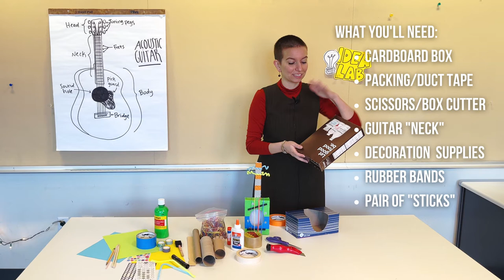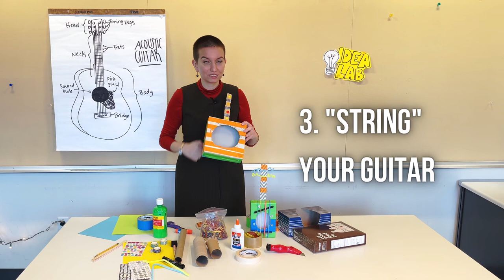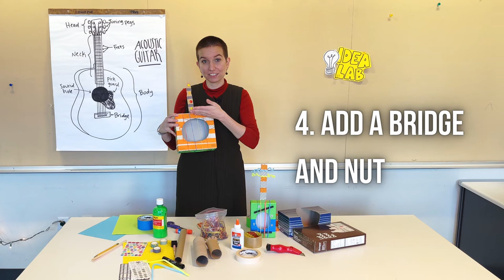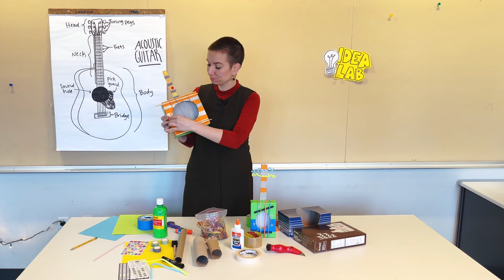MOHAI Idea Lab at Home: Music & Sound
It's electric! Learn about the history and science behind the electric guitar, then investigate the relationship between vibration and sound with a simple but musical cardboard box guitar.

About the MOHAI Idea Lab: learn about examples of innovations throughout history, build skills for innovation, and let your imagination soar with activities for the young and young at heart that rotate monthly. At the museum, sit down at the Idea Lab any time for a self-guided, hands-on activity inspired by MOHAI exhibits and programs. Explore the same ideas at home with videos and downloadable instructions for a craft or experiment designed by MOHAI Educators.

Historic photos in order of appearance: “Nirvana performing during MTV taping at Pier 48, Seattle, December 13, 1993” MOHAI, Seattle Post-Intelligencer Collection, 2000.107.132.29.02
Music (in order of appearance): “School” by Komiku is licensed under a CC0 1.0 Universal License; “Mentira Mentira” by Turnaway is licensed under a CC BY-NC-ND 3.0 license; “The lonely instrument series: pedal steel guitar played by Steve Hinson” by Nesrality and “Only ukulele background music for videos” by Lesfm are licensed through Pixabay.